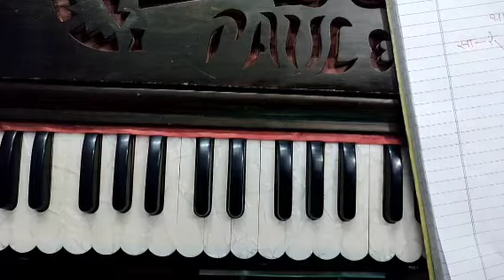सुर को सही तरह से कैसे पकड़े कि उसकी ऊंचाई निचाई गलत ना हो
Harmonium sikhne ke liye contact kare - 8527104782

Taal ko kaise Sahi karen
taal ko kaise theek Karen
Taal ko kaise samjhen
Taal ko kaise banaen
Taal per harmonium Kaise bajaen
Taal ko kaise pahchane
Taal Kaise banaen
Taal mein gana Kaise laen
gate waqt Taal chhutati To Kya Karen
kaharwa Taal Mein Kaise gae
teen Taal Mein Kaise Riaz Karen
taal ki beat ko kaise samjhen
Dadra Taal Mein Kaise gae
Dadra Taal Kaise Chalti Hai
Taal aur lay ko kaise samjhen
Taal ki technic
Taal sikhane ki technic
taal ki tips